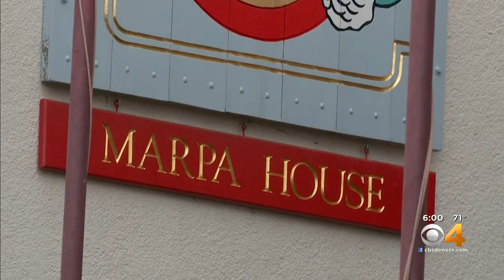Saving Boulder's Marpa House: Buddhist Residents And Neighbors Fight Potential Sale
Residents and neighbors are looking for more supporters to help them buy the building and get it designated as an historical landmark.